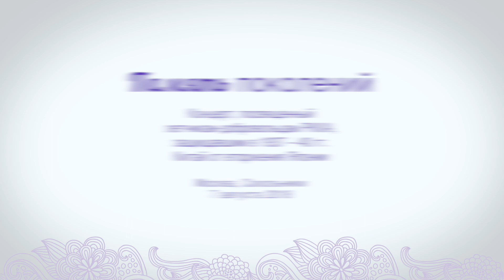Концерт в Сокольниках